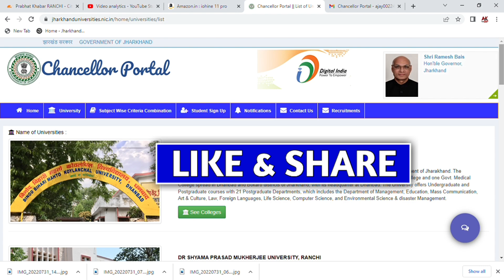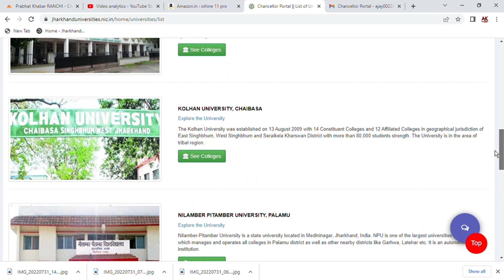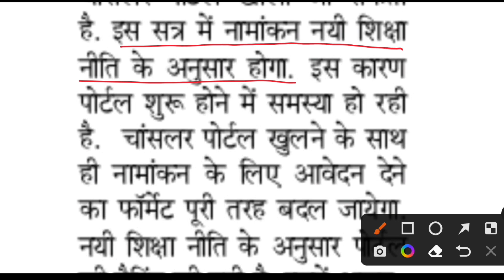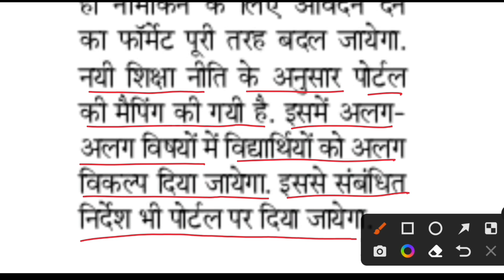Chancellor Portal UG Admission 2022 | Chancellor Portal UG Online Apply 2022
Jharkhand UG admission 2022

Chancellor Portal UG Online Apply 2022
DSPMU UG Admission 2022
Chancellor Portal UG-PG Online Apply
Chancellor Portal
Online Application for UG-PG 2022
VBU Hazaribagh
UG Online Admission 2022
PG Online Admission 2022
Vinoba Bhave University Hazaribagh
BBMKU
KU
RANCHI UNIVERSITY
DSPMU, NPU, SKMU
Chancellor Portal UG Online Apply
chancellor portal
chancellor portal jharkhand
ranchi university
dspmu ranchi admission 2022
VBU Admission 2022
jharkhand iti admission 2022,admission 2022
jharkhand graduation admission 2022
jharkhand graduation admission date 2022
jharkhand deled application form 2022
chancellor portal ug admission 2022
jharkhand iti admission 2021 kab hoga
pg admission 2022 jharkhand
diet admission 2022
jharkhand graduation exam 2022
jharkhand deled admission 2022
chancellor portal
chancellor portal me date of birth kaise change kare
chancellor portal payment
jharkhand chancellor portal
Chancellor Portal UG Online Form Apply 2022,
Chancellor Portal
VBU Hazaribagh
BBMKU
KU
RANCHI UNIVERSITY
DSPMU
NPU
SKMU
Jharkhand Chancellor portal
Jharkhand Chancellor Portal Registration
Chancellor Portal Student Login
Chancellor Portal Online Jharkhand
Chancellor Portal PG Online 2022
Chancellor Portal UG Online 2022
Chancellor Portal UG Online Application 2022
Chancellor Portal PG Online Application 2022
Chancellor Portal Merit List 2022
Chancellor Portal Registration Slip
BBMKU UG Admission 2022
BBMKU PG Admission 2022
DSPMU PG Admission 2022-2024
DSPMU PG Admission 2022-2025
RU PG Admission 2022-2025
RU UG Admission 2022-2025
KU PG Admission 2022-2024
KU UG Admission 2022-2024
VBU UG AMISSION 2022,
SKMU UG AMISSION 2022,
NPU UG AMISSION 2022,
pg form apply kaise kare
Ug form apply kaise kare
pg form online apply
Ug form online apply